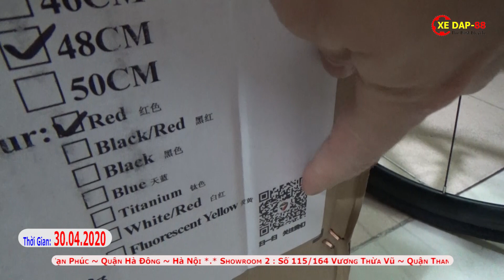Xe Đạp Đua Twitter Nhập Khẩu Nguyên Thùng Là Như Thế Nào ? [ XEDAP88.VN ]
Xe Đạp Twitter Thương Hiệu Đức Nhập Khẩu Chính Hãng Bảo Hành Dài Hạn Tới 5 Năm. Mua Xe Đạp Thể Thao Địa Hình Twitter Giảm Tới 20% Tại Hệ Thống Showroom [Xe Đạp 88] Và Nhiều Khuyến Mại Theo Xe. Twitter Là Thương Hiệu Xe Đạp Có Lâu Đời Trên Thế Giới Và Du Nhập Vào Các Thành Phố Lớn Hà Nội Và Sài Gòn Từ Năm 2012 Tới Nay Đã Ghi Được Những Dấu Ấn Ngay Cả Với Khách Hàng Khó Tính Nhất Về 1 Sản Phẩm Thương Hiệu Châu Âu Đẳng Cấp Quốc Tế Tiêu Chuẩn Chất Lượng Và Dịch Vụ Thuộc Hàng Tốp Đầu Mà Người Tiêu Dùng Tin Dùng Và Được Đánh Giá Là Thương Hiệu Xe Đạp Có Giá Phù Hợp Với Nhiều Đối Tượng Khách Hàng Về Mẫu Mã Kiểu Dáng Và Chất Lượng Bền Đẹp Có Sản Lượng Tiêu Thụ Nhiều Nhất Năm 2017, 2018, 2019 & 2020 Trong Các Thương Hiệu Đang Bán Chạy Tại Thị Trường Việt Nam.
🏠  Địa chỉ Shop Xe Đạp 88 :
📞 Tư vấn mua hàng ZALO : 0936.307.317 hoặc 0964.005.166